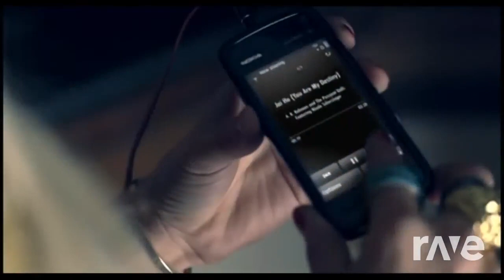dhorreurflv ho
hacker & the pussycat dolls ravedj